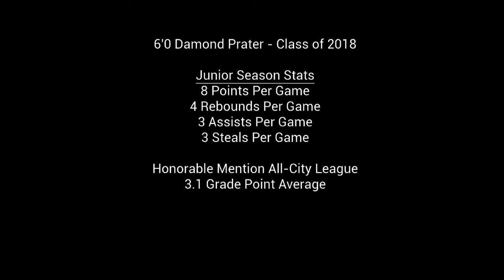6'0 PG Damond Prater Highlights (Junior Season - Class of 2018)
Highlight Tape for Damond Prater from Linden-McKinley HS (Columbus, Ohio).